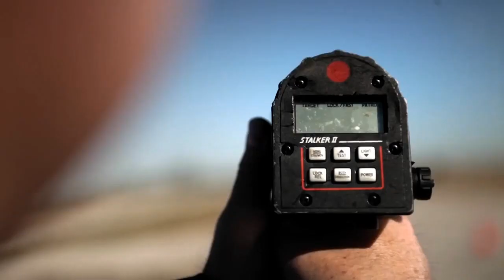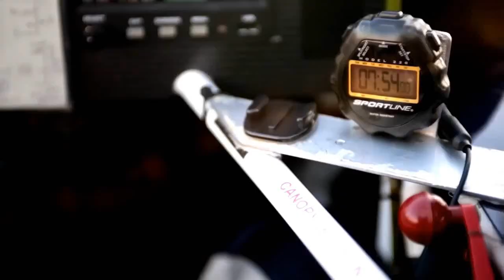Disco Italiano - Chao Chao Seniorita. Goodbye lady nostalgia remix